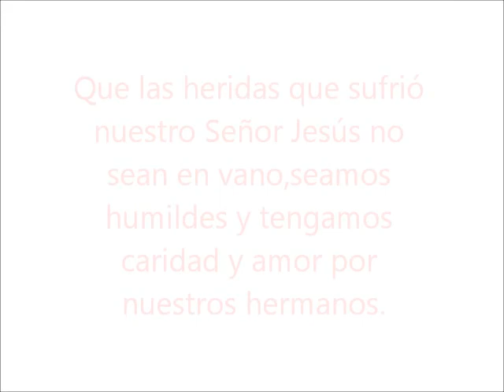LAS HERIDAS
HERMOSO CANTO DE SEMANA SANTA. REFLEXIONEMOS EN LA PASION Y MUERTE DE NUESTRO SEÑOR JESUCRISTO. MINISTERIO DE MUSICA,JESUS REY DE REYES.